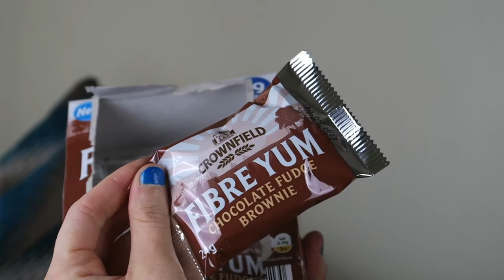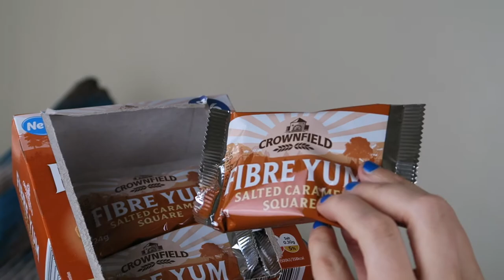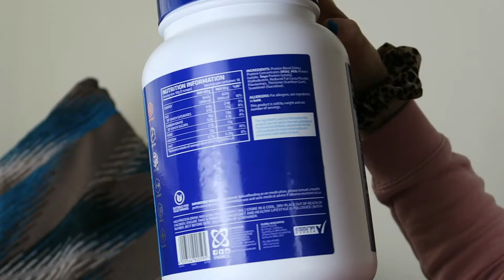JUNE Feelings, Favourites & Fails!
In today's video is discuss my general thoughts on the month of June, some favourite products and any bad products that I have come across this month! I did forget to mention that the biggest favourite of the month for me is that TATI IS BACK ON YOUTUBE!! I don't know how I forgot but I did, I'm os glad she's back!! :) xx

My Own Skincare Range: